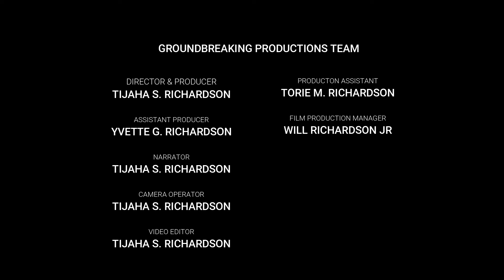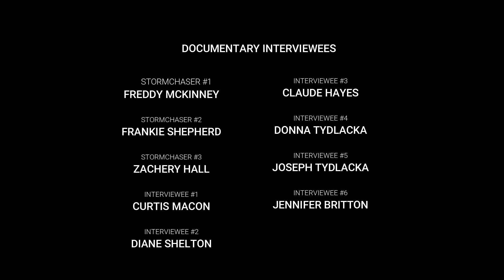[TRAILER] In The Shadow of The Storm - Rolling Fork Overcomes | Groundbreaking Productions Doc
SYNOPSIS:

On April 8, 2023, we started our journey of documenting the most impactful historical event that made headlines in local news & national news. On the night of March 24, 2023, an F-4 tornado traveled from Alabama to Mississippi & took the lives of many people in various towns. In this documentary, we focus on the town of Rolling Fork, Mississippi & give ten residents of the town a chance to share their powerful testimonies of surviving a destructive, powerful, tornado. In addition to the residents' testimonies, we also give a chance to three storm chasers to give a scientific perspective about the tornado & share their incredible testimonies as well. This is not only a film, but a documentary that encapsulates the raw honesty, emotions, & faith of every person interviewed while striving to bring the families who lost loved ones peace.

🌟 Special thanks to the Groundbreaking Productions Team for your hard work! Also, we give a HUGE special shout-out to the Most High, Jehovah Jireh! Because of the Most High as our strong foundation; this documentary reached the point of completion to be released to the public.

🌟 Special thanks to the Rolling Fork Residents & Storm Chasers for contributing to the film with your interviews, pictures, and videos capturing the impact the tornado made in your lives as well as the town of Rolling Fork, Mississippi.

❤️ Freddy McKinney -  @FreddyMcKinney
❤️ Zachary Hall - @WorldofWeather_
❤️ Frankie Shepherd  -  @StormChaserFrankie
Make sure to follow & support these Rolling Fork Residents 🙏🏿💯:

❤️ Curtis Macon - Owner of Delta View (Facebook)

❤️ Lacy Hankins & Amanda Rutherford - Owners of Green Apple (Facebook & IG)

❤️ Kelly Perry - Owner of P&P and Tire and Auto (Facebook)

❤️ Jennifer Britton - Owner of Britton Furniture & Appliance Inc (Facebook & IG)

❤️ Diane Shelton & Claude Hayes - Residents of Rolling Fork, MS

❤️ Joseph & Donna Tydlacka - Residents of Rolling Fork, MS

❤️ Tania Stevens - Resident of Rolling Fork, MS

🌟 PRODUCER DIRECTOR'S INFORMATION - Tijaha S. Richardson

🌟 GROUNDBREAKING PRODUCTIONS TEAM

(Along with God, Jesus Christ, Holy Spirit, & our Guardian Angels )

Yvette G. Richardson
Torie M. Richardson
Will Richardson Jr

Who is Groundbreaking Productions LLC?

Located in the metropolitan area of Mississippi, this is a Christian film production company that is a safe, positive, & inclusive space for children of the Most High. Groundbreaking Productions LLC aims to give Christ-like creatives of various ethnicities & backgrounds an opportunity to tell their stories or tell untold stories in the future whether through movies, short films, or documentaries. Groundbreaking Productions LLC also offers services for videography, photography, and video editing as well.

Remember that here at Groundbreaking Productions LLC, our films break boundaries!